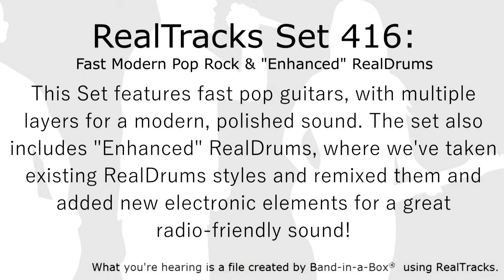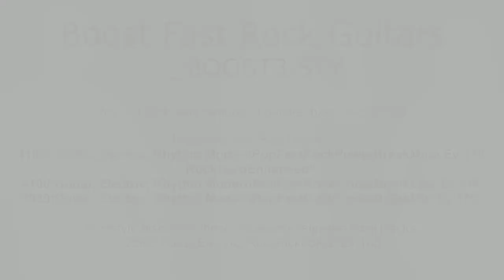Band-in-a-Box® 2023 - RealTracks Set 416: Fast Modern Pop Rock & "Enhanced" RealDrums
This video contains style demos that use instruments from RealTracks Set 416:  Fast Modern Pop Rock & "Enhanced" RealDrums.